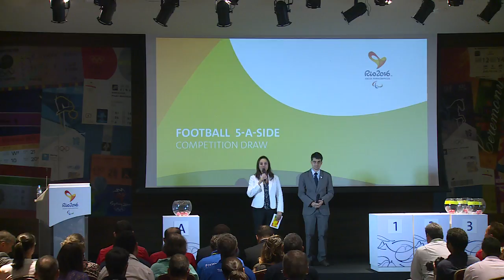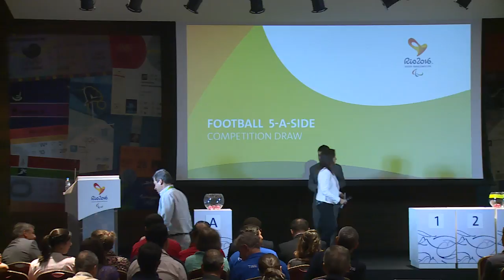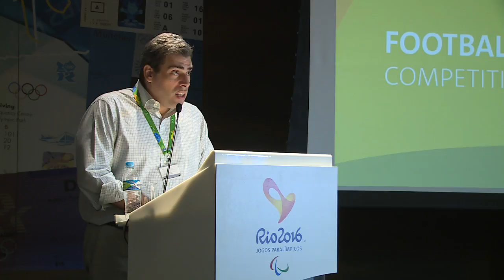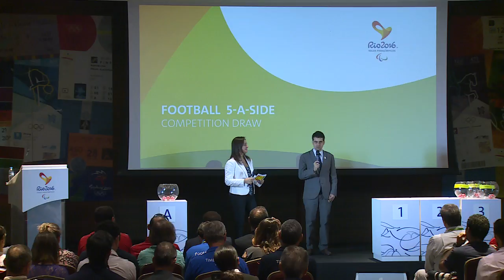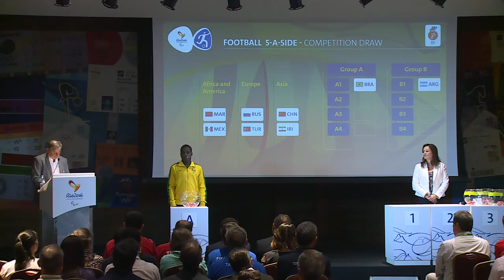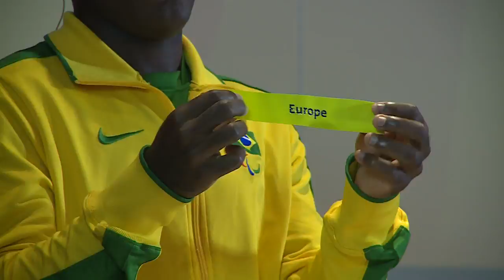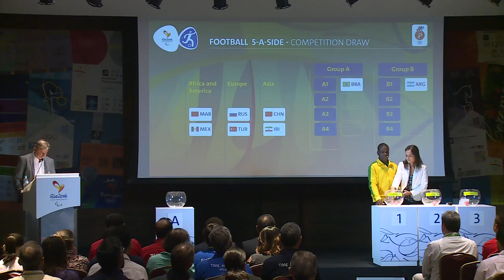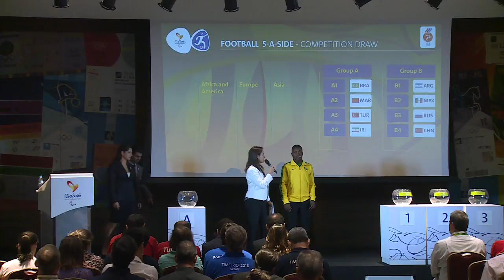Sorteio Futebol de 5 | 5-a-side football competition draw - Rio 2016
Confira como foi o sorteio de grupos do Futebol de 5 dos Jogos Paralímpicos Rio 2016
5-a-side Football Competition Draw